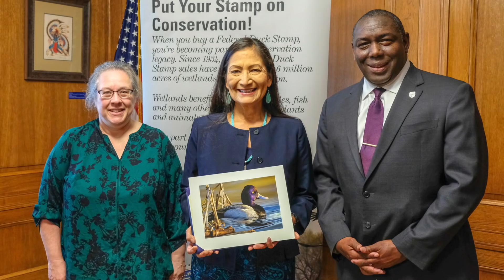This Week at Interior July 2, 2021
This Week: Secretary Haaland takes part in a White House event focused on fighting and preventing wildfires; the Secretary meets with Virginia Governor Ralph Northam and Senator Tim Kaine to discuss offshore wind energy opportunities; the Bureau of Ocean Energy Management announces environmental reviews of two proposed Atlantic wind energy projects; solar power is up and running at MGM Resorts in Las Vegas; Interior announces the transfer of all lands comprising the National Bison Range from the Fish and Wildlife Service to the Bureau of Indian Affairs; the 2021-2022 Federal Duck Stamp, and its younger sibling, the Junior Duck Stamp, are now available for purchase; the National Park Service reopens the pedestal for visitors at the Statue of Liberty National Monument; and we'll show you why a  "superior" sunset is our social media Picture of the Week!